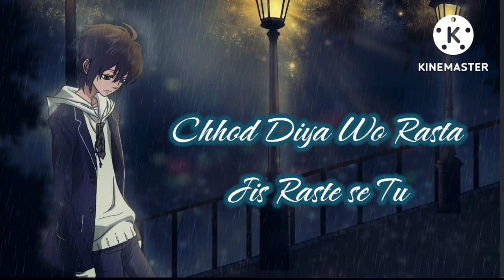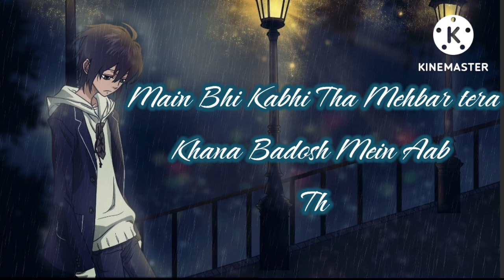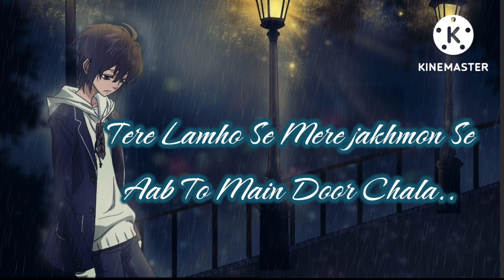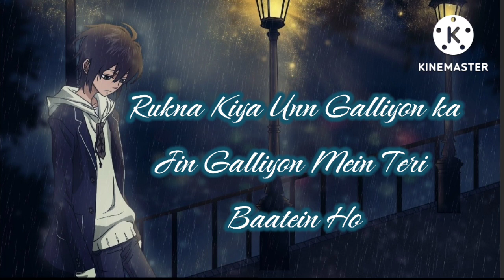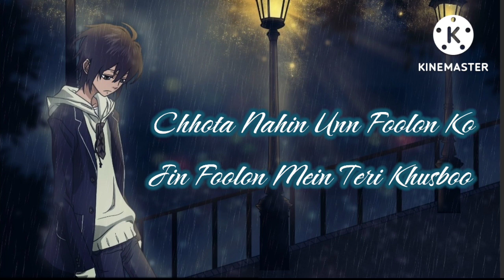Chhod diya wo rasta lyrics - arjit singh | sad song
song:chhod diya wo rasta
singer: arjit singh
presented by lyrical time

arjit singh new song.
new hindi song.
new songs.
main sahar mein tere tha gairon sa.